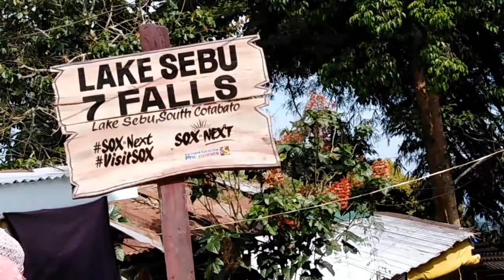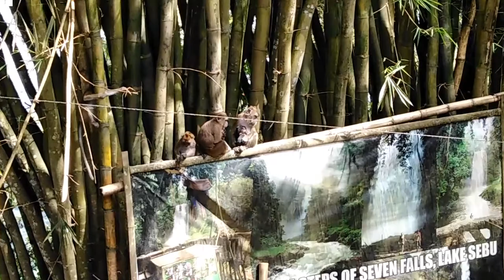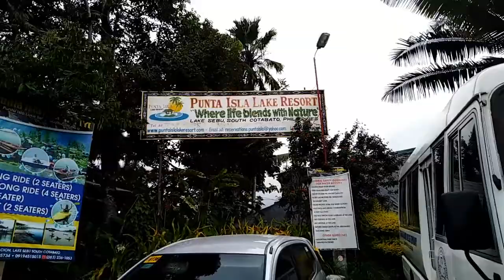Majestic Lake Sebu South Cotabato & 7 Falls Zipline | Mindanao Travel | Catriona Gray | Ms. Universe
Beautiful paradise of Lake Sebu, South Cotabato